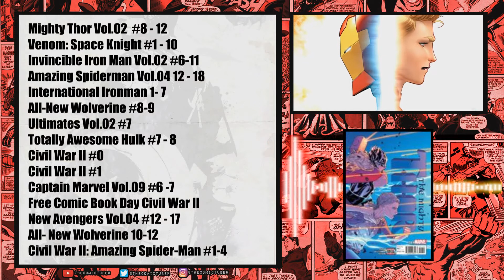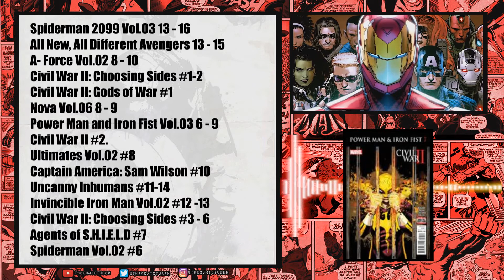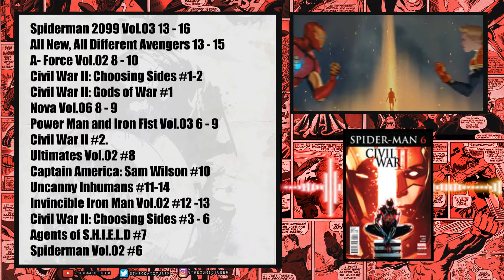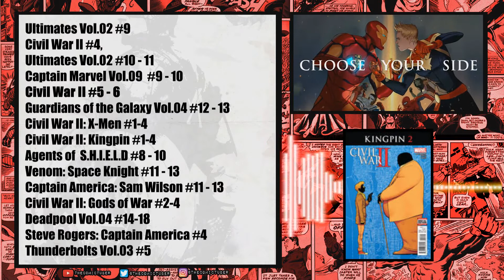Reading Order - Marvel Comics - Chapter 17: Civil War II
"Civil War II" is a comic book crossover storyline published by Marvel Comics that debuted in June 2016. It is the sequel to 2006's "Civil War" and consists of a nine issue eponymous core limited series, by writer Brian Michael Bendis and artists David Marquez and Justin Ponsor, and a number of tie-in books. Functioning as an allegory about the nature of determinism versus free will, the story sees opposing factions of superheroes led by Captain Marvel and Iron Man come into conflict when a new Inhuman named Ulysses emerges with the ability to predict the future. The debut of the series was scheduled to capitalize on the release of the 2016 Marvel Studios film Captain America: Civil War.

The storyline was preluded by a series of comic books collectively titled "The Road to Civil War II". Civil War II also ties into several new limited series including: Civil War II: Amazing Spider-Man, Civil War II: Choosing Sides, Civil War II: Gods of War, Civil War II: Kingpin, Civil War II: Ulysses, and Civil War II: X-Men, the one-shots: Civil War II: The Accused and Civil War II: The Fallen, and numerous ongoing series. The storyline was succeeded by the one-shot Civil War II: The Oath.

Civil War II received mixed reviews from critics and modest yet declining sales figures from its high in June 2016 to its end in December. The repercussions of the storyline resulted in the new status quo of the Marvel Universe presented in the subsequent "Divided We Stand" storyline, which was released as part of the company's 2016 Marvel NOW! relaunch.